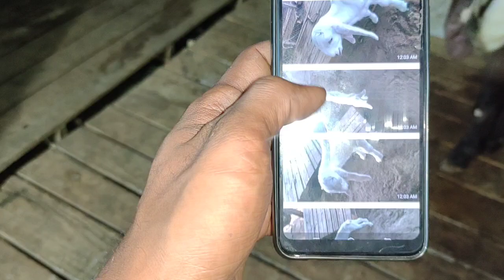pure hyderabadi nasi ablak bakra in Hyderabad | Hyderabadi goats in Hyd